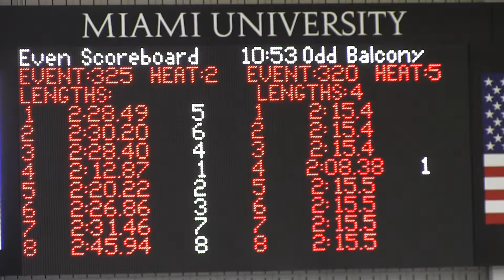Boys 13-14 200 LC Meter Butterfly (Prelims)_Jake Foster (14)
Boys 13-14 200 LC Meter Butterfly (Prelims)
Foster, Jake  (14) Marlins-OH
Place:  1st
Time:  2:08.38 * Ohio LSC Record * (1:00.66 / 1:07.72)